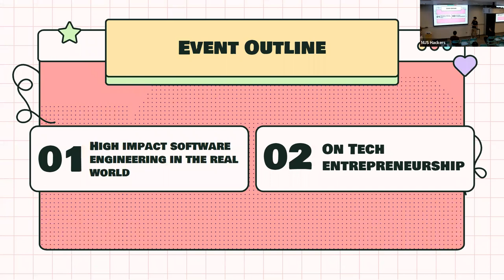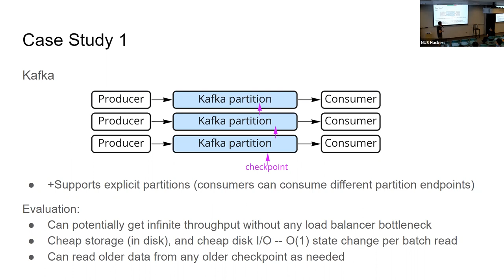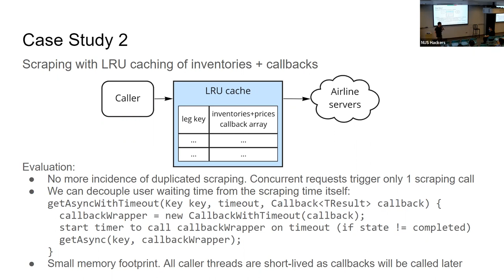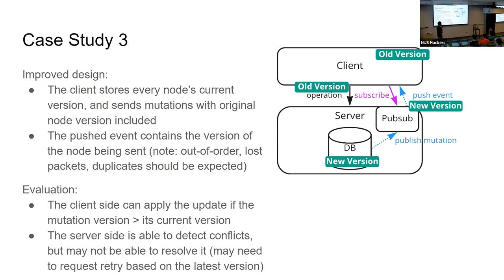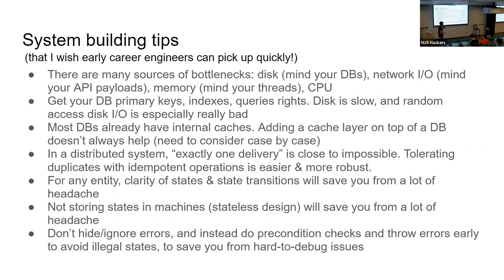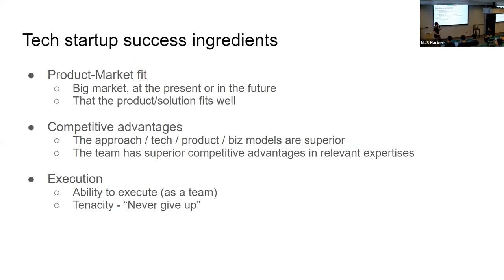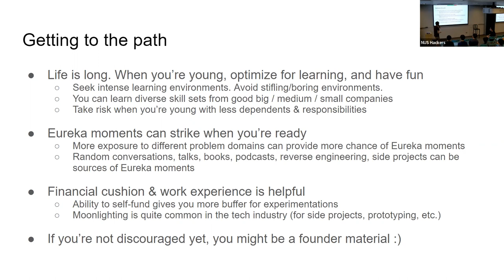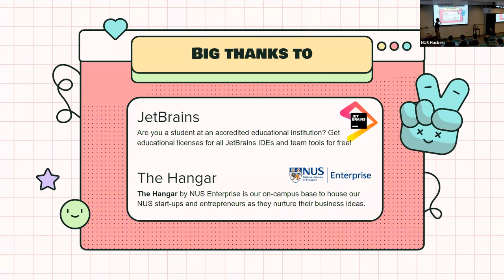Friday Hacks #225: High Impact Software Engineering in the Real World | On Tech Entrepreneurship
High Impact Software Engineering in the Real World
In the first session of the talk, Derianto illustrates how software engineering insights can solve real world problems and create meaningful impact. He hopes that this can expand the horizon of the audience on how deep algorithms and system design knowledge can be very useful. And that real world software engineering problems can be really fun and rewarding!

On Tech Entrepreneurship
In the subsequent session, Derianto shares his own startup journey and talking the different facets of creating a startup.

Speaker Profile
Born and raised in Indonesia, Derianto Kusuma studied computer science at Stanford in 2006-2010, worked at Microsoft and LinkedIn before returning to Indonesia in 2012 to start Traveloka as a Co-founder & CTO, one of the earliest unicorn tech companies in the region, reaching its unicorn status in the year 2017. After stepping down in 2019, he now lives in Singapore, running Sembly, an early stage startup that is still in stealth

0:00 Introduction
0:40 High Impact Software Engineering in the Real World
01:12:25 Q&A
01:30:15 On Tech Entrepreneurship
01:56:38 Q&A